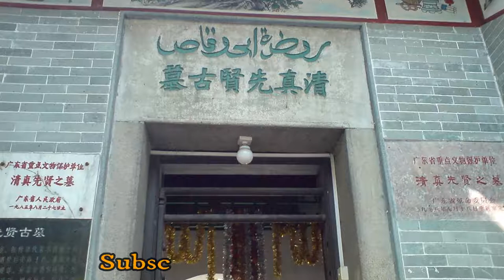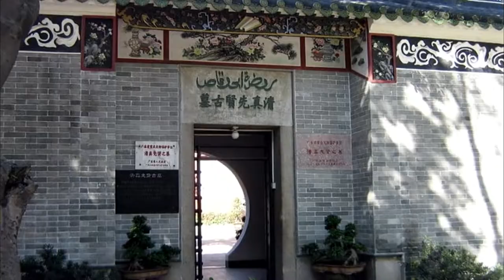Hazrat Saad Abi Waqas (R.A) Ka Roza e Mubarak, in Guangzhou China |Urdu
Saʿd ibn Abī Waqqās (Arabic: سعد بن أبي وقاص‎) was of the companions of the Islamic prophet. Sa'd was the third or fourth person to embrace Islam at the age of seventeen. He is mainly known for his commandership in the Battle of Qadisiyyah and in the conquest of Persia in 636, governorship over it, and diplomatic sojourns to China in 651.